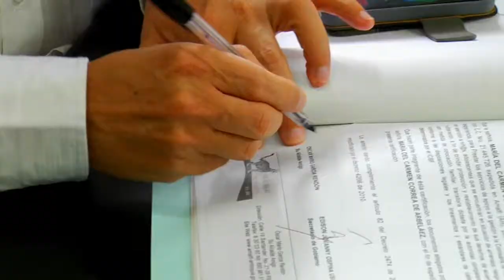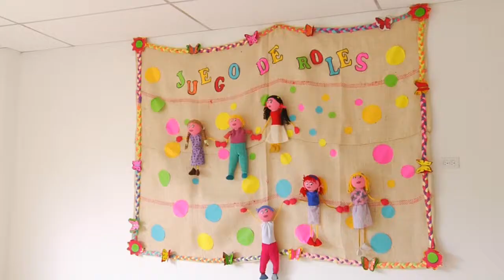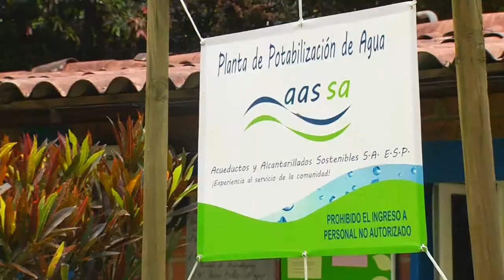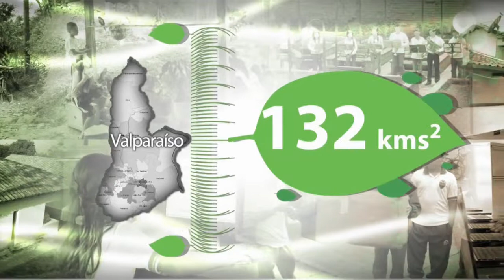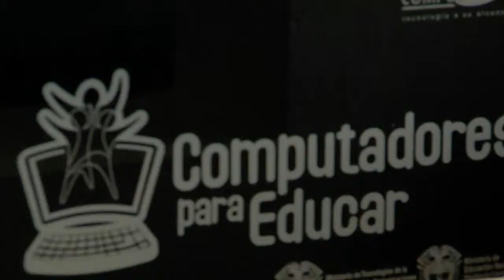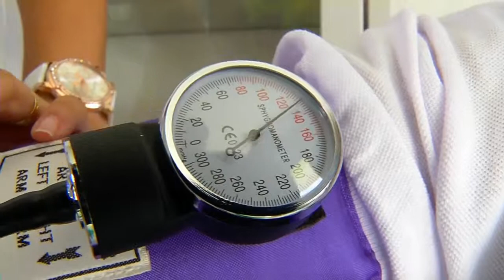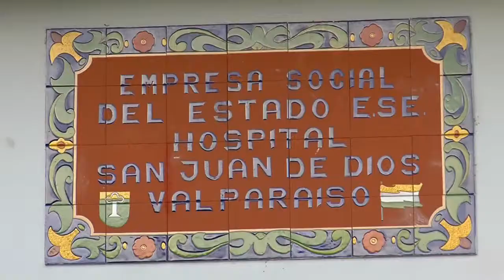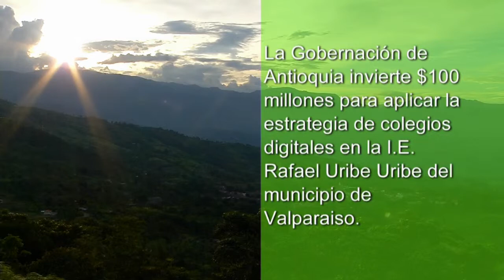125 Ideas desde Amalfi y Valparaíso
El programa de los alcalde y las alcaldesas, producido por el IDEA y Antioquia la más educada.